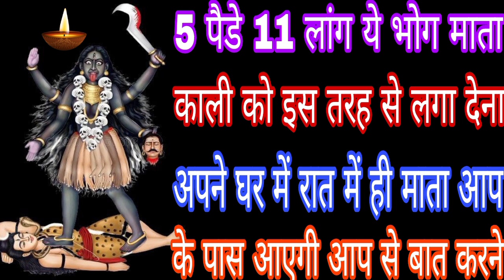5 पैंडे 11 लांग ये भोग माता काली को इस तरह से लगा देना अपने घर में रात में ही माता आप के पास आएगी आप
5 पैंडे 11 लांग ये भोग माता काली को इस तरह से लगा देना अपने घर में रात में ही माता आप के पास आएगी आप से बात करने